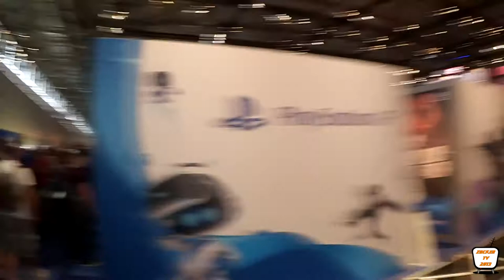#02 MEIN TAG AUF DER GAMESCOM 2018 - VLOG TEIL 2